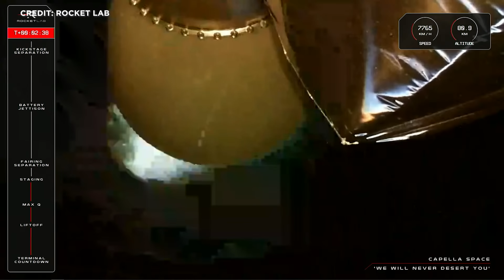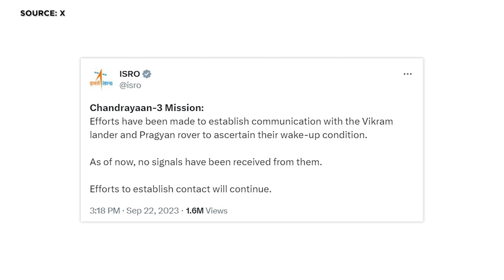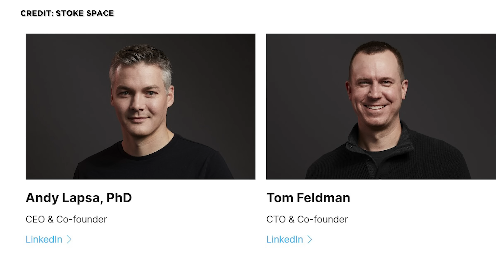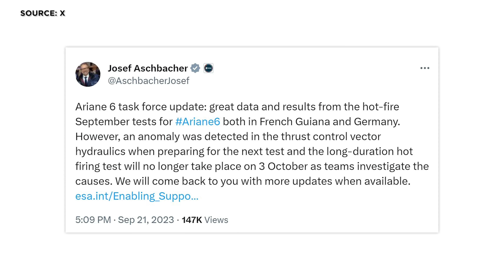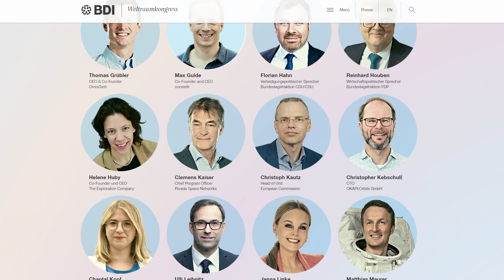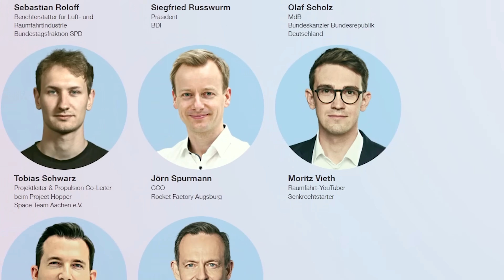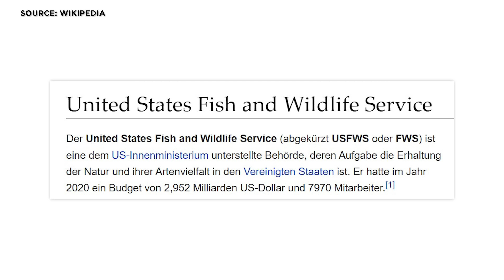News: SpaceX Starship Zitterpartie, Electron Fehlschlag, Stoke Space Hüpfer, Ariane 6 Problem, Mond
erhaltet ihr 4 Monate extra auf einen 2-Jahres-Plan von NordVPN.

Raumfahrt-NEWS im Überblick: Rocket Lab erleidet mit Electron einen Fehlstart. Wilde Zitterpartie um Starship-Startlizenz. Stoke Space macht ersten propulsiven Hüpfer. Die RFA und The Exploration Company wollen kommerzielle Fracht transportieren. Probleme mit der Schubvektorsteuerung der Ariane 6. NASA bringt Asteroiden zur Erde. Und SpaceX fliegt und landet denselben Booster zum 17. Mal. Das und noch mehr schauen wir uns heute an. Herzlich Willkommen zu SENKRECHTSTARTER, dem Raumfahrt-Kanal im deutschen Sprachraum!